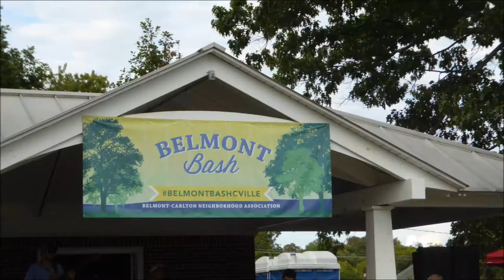Saturday Celebrations 2017 Sept 16 Charlottesville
Celebrations on Saturday in Charlottesville 2017 September 16. First of Latin Music or Sabrosa at the Frank IX Art Park dancing and people, and then the Belmont Bash up at Belmont, singing and animal pets. With a sun flower and wasp on a zinnia.  Original file = 20170916CelebrationsA.mp4 Length = 2 m 20 s. Philip Mc philipmc